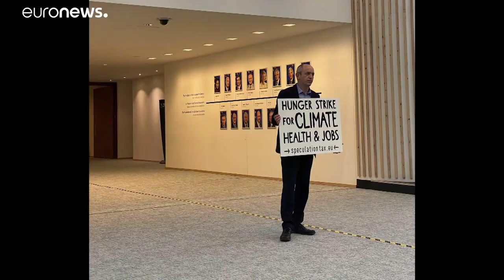Plano de recuperação pós-Covid da UE num impasse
O plano de recuperação pós-Covid-19 da União Europeia continua num impasse, pendente de negociações entre o Parlamento Europeu e o Conselho.